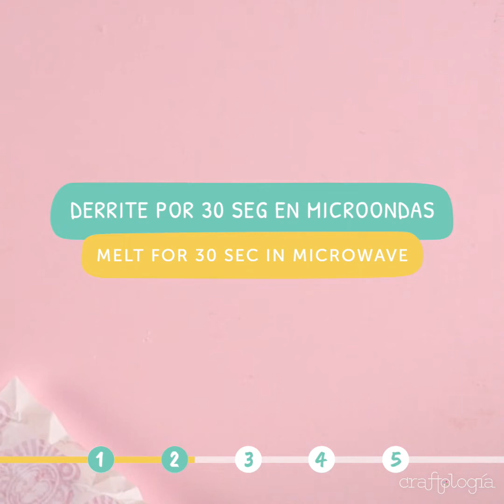Tips para consentir a una futura mamá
Si se trata de consentir a una mujer embarazada, puedes prepararle alguno de estos remedios caseros que sirven para el cuidado de la piel en general e incluso el cabello. Estas son cuatro ideas de tips para consentir a una mujer embarazada.